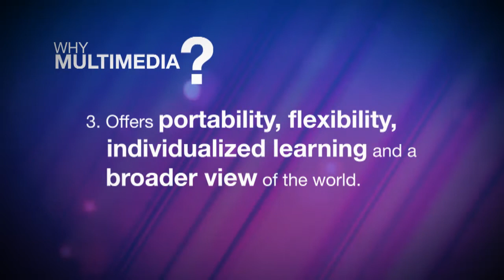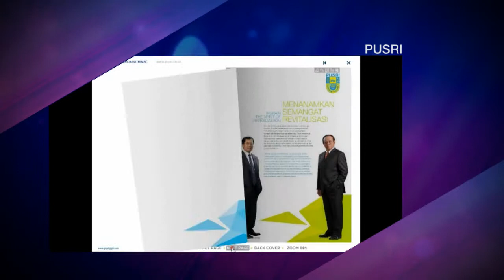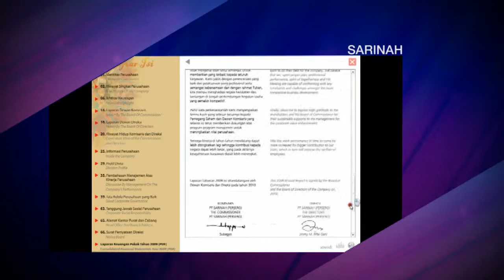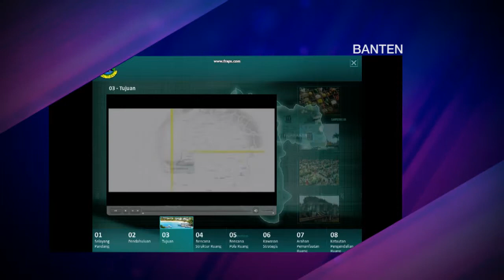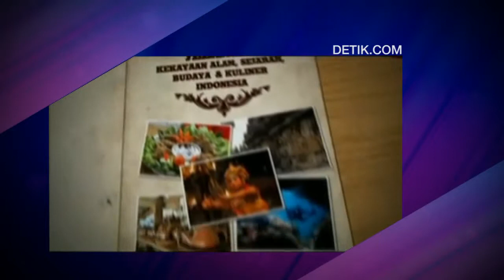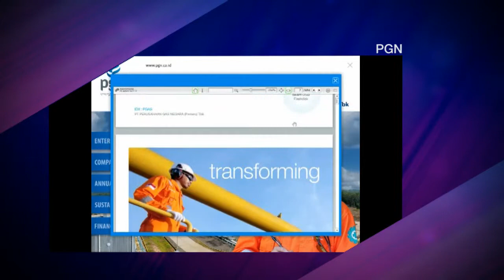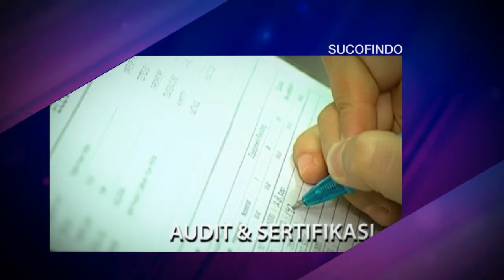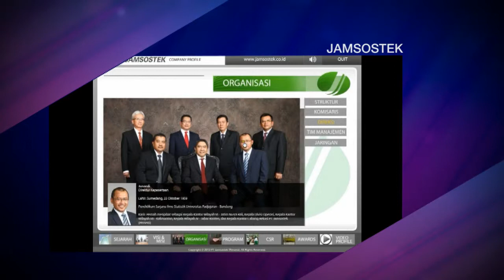Velvet Multimedia - Showreel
Introducing VELVET.

VELVET is a creative multimedia boutique and consultant based on Jakarta, Indonesia. Serve through by providing ONE STOP solution for all of your multimedia needs applied on brand, business, company, organization...simply EVERYTHING. With over 60 satisfied clients ranged from government to private entities, VELVET is a definite choice of partner for you.